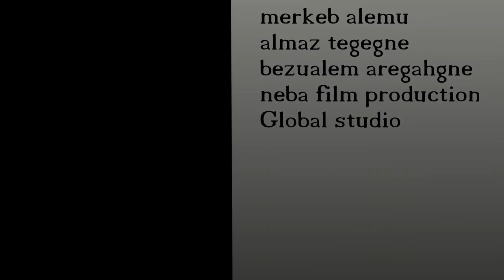Frezer Aregahegn Werash - Ethiopian music Video 2015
Music Arrangement - Mieraf Assefa
Camera and Director - Nebil Jemal
Editing - Nebil and Tinsae Berhanu